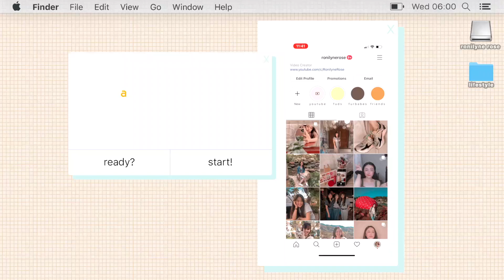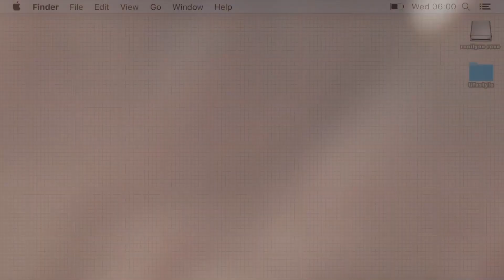lazada haul (makeup, skincare & more)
hi fellas! hope you are all safe.  love u all ♡

 "He told the people, “Be careful to guard yourselves from every kind of greed. Life is not about having a lot of material possessions.”
-  Luke 12:15

P R O D U C T S:
• ipad case

SAY HI FELLAS
twitter&ig: @ronilynerose

♡ ronilyne rose